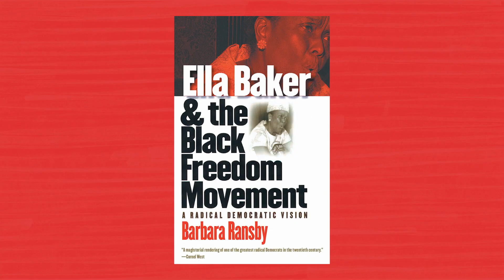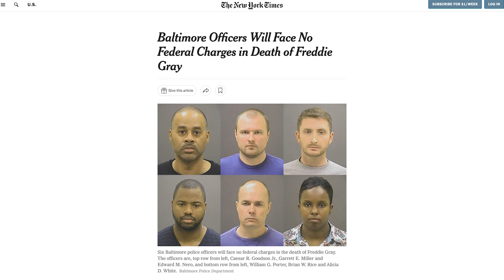New World Coming: The Living History of Black Radicalism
James Counts Early is joined by Barbara Ransby, historian, writer, activist in the Movement for Black Lives, and author of important texts like Making All Black Lives Matter: Reimagining Freedom in the Twenty-First Century (2018) and Eslanda: The Large and Unconventional Life of Mrs. Paul Robeson (2013). In this conversation, they discuss the important legacy of Black feminism and how capitalism cannot be undone without the destroying patriarchy, the current and active history of the Black Lives Matter movement, and why the struggle for Black liberation in the U.S. must be connected to global struggles for liberation.

To learn more about James and Barbara’s discussion, check out our Political Education platform to see resources, texts, and a glossary of terms for each episode!

New World Coming is a new interview series program produced by The People’s Forum. Our host for this program is James Counts Early, longtime thinker and collaborator of Afro-descendent movements and Black liberation struggles in the Americas. We will be interviewing scholars, activists, and leaders of the African diaspora on lessons from the history of anti-racist organizing.